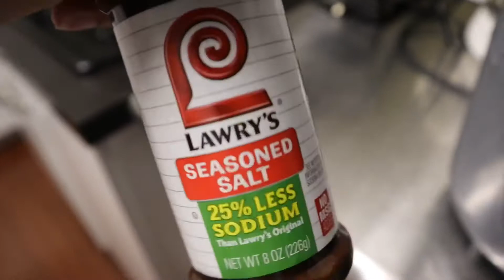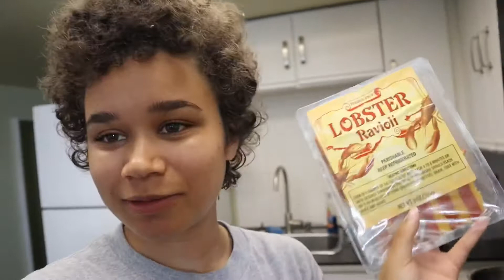Hiking & Echo Park Lake | LA Vlog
Hey y’all, Welcome to Foggie Days! Here’s a Vlog of me hiking, going to Echo Park Lake and eating food!